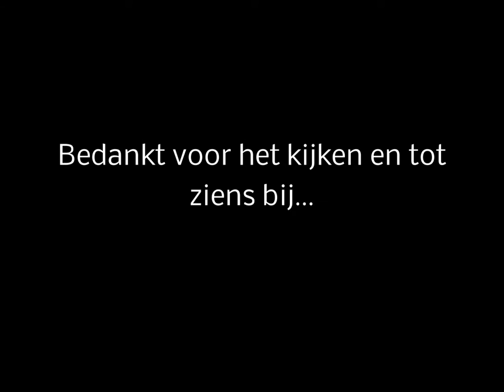Soulblower mini Amp, demo door Robin van Roon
Handgemaakte mini Amp, gedemonstreerd door Robin van Roon.